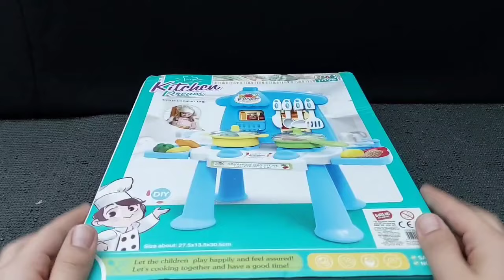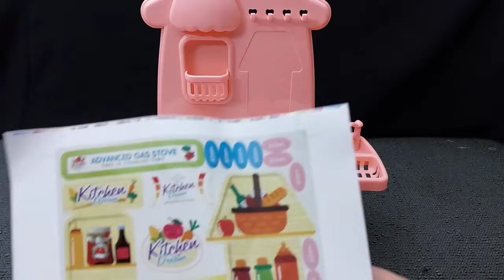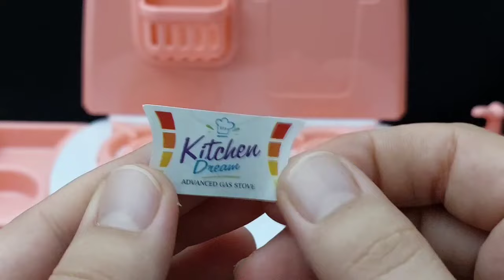Hello Kitty toys | 10 Minutes Satisfying with Unboxing Beautiful Barbie Doll kitchen Toys | ASMR